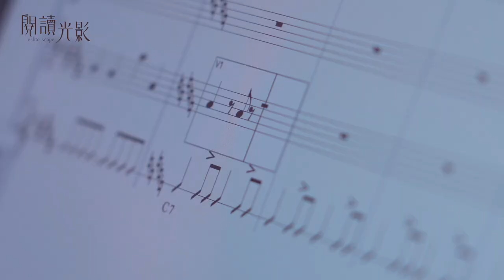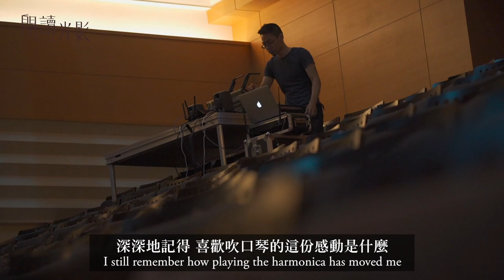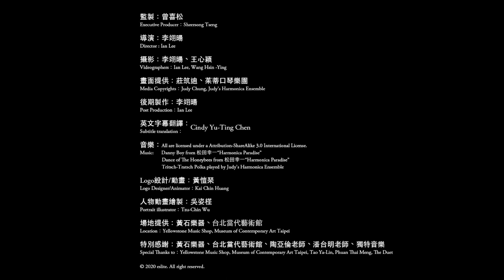🎬 人生變奏曲！他從小念美術班到大學，最後成了…演奏家｜誠品閱讀光影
筑迪從小就趴著畫圖，還沒念國小就是大大的近視眼，而且從國小美術班一路畫到大學美術系。師大附中是探索各種可能的高中，他加入了口琴社，沒想到人生是一首變奏曲，筑迪大四竟然就告別美術系休學，頭也不回地踏上口琴演奏家的生涯。

口琴很小眾，筑迪兼任起團長、音樂家、樂器行老闆、會計、編曲等五花八門的工作；但逾20年仍絲毫不減的熱情，「小眾」頓時成了「什麼都能盡情去做」的自由之地。

📚延伸閱讀：
被討厭的勇氣